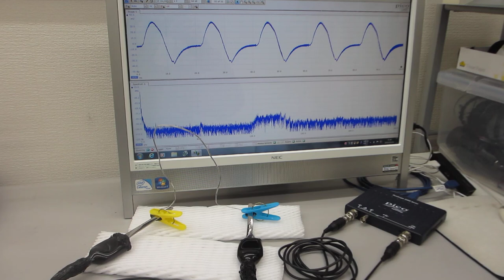超音波を利用した表面検査実験（超音波システム研究所）